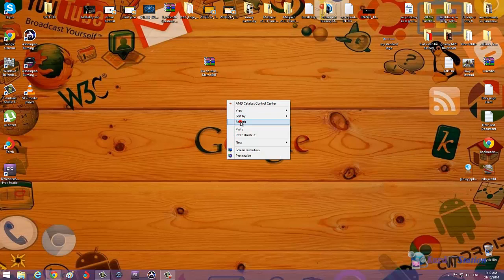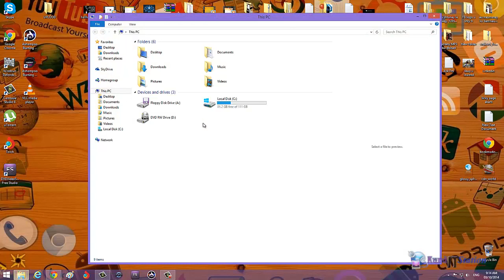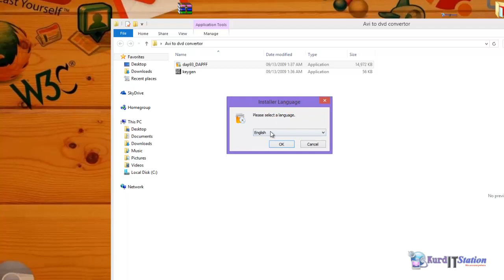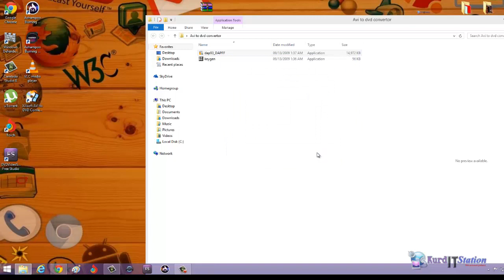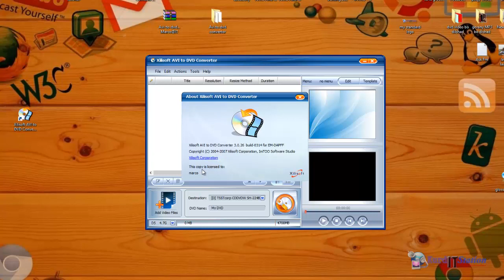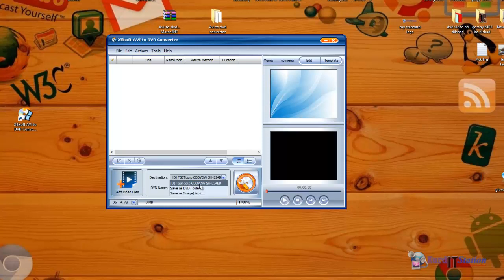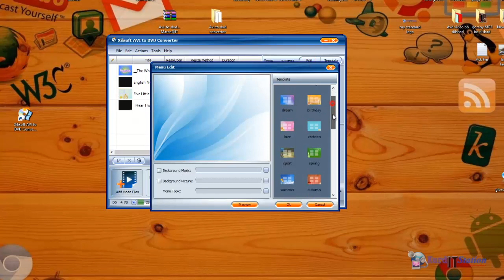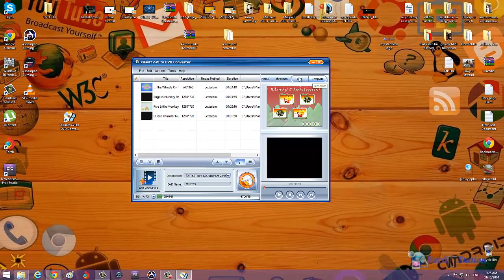Xilisoft AVI to DVD Converter Tutorial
ئەم پەیجە ئامادەیە بۆ شیکردنەوەی هەموو شتێک دەربارەی کۆمپیوتەر بە ڤیدیۆ و وێنە ،،،،

مارکۆی براتان فۆڵۆ یان ئاد بکەن بۆ بینینی بابەتی زیاتر .زۆر سوپاس ..

بۆ زیاتر زانیاری گۆڕینەوەو پرسیارکردن و چارەسەر کردنی کێشەکانتان ئەتوانیت ببیت بە ئەندام لە گروپەکەمان

بۆ بینینی فێرکاری تازە سەردانی چەناڵەکەمان بکە لە یوتوب و سەبسکرایبی چەناڵەکەمان بکە زۆر سوپاس بۆ هاوکاریتان
▂▃▅Salah/Marco@IT▅▃▂